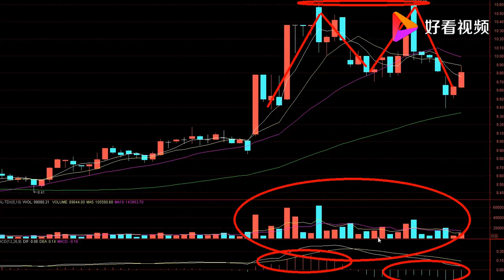股票技术：股价在不同位置出现“大阴线”的逻辑！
股票技术：股价在不同位置出现“大阴线”的逻辑！,本视频由盘手梁勇原创提供,1661次播放,好看视频是由百度团队打造的集内涵和颜值于一身的专业短视频聚合平台